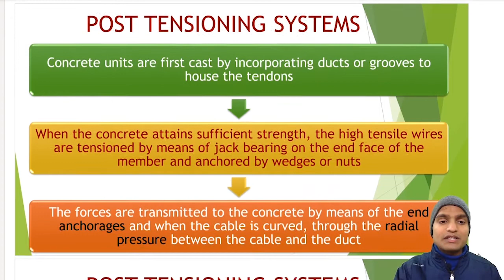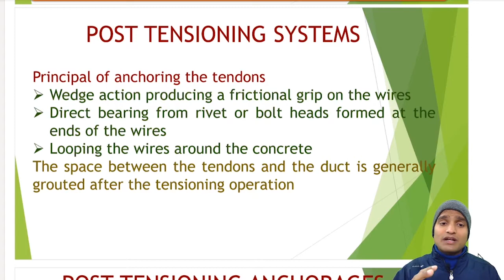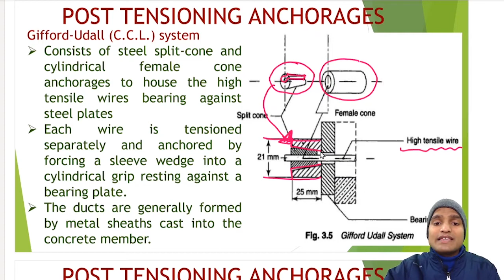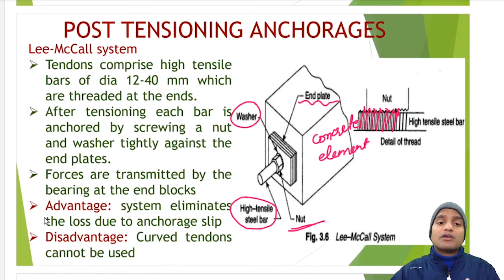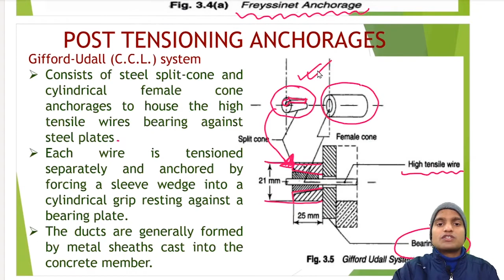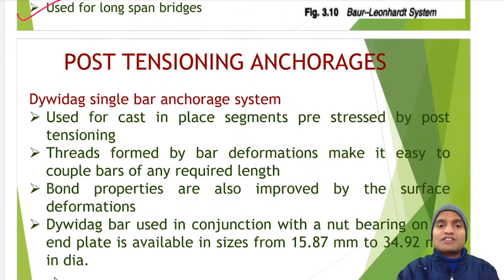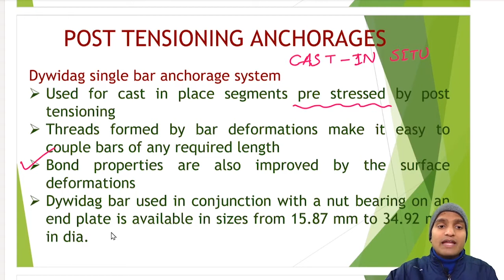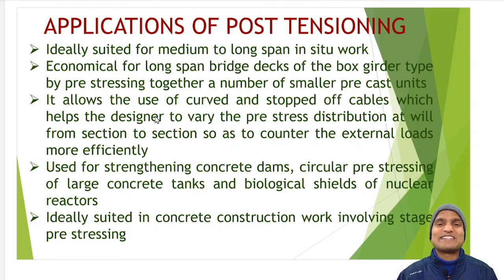Post-Tensioning Devices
Above video discusses on a variety of Post-tensioning Anchorages Devices for Pre-stressing.